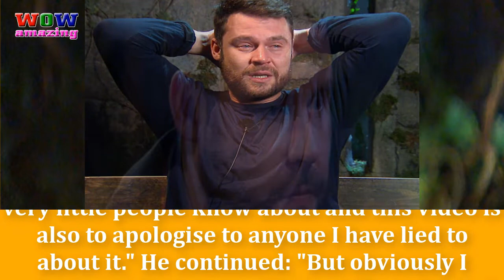I'm A Celebrity's Danny Miller apologises for lying over show and says leaving Emmerdale was tough